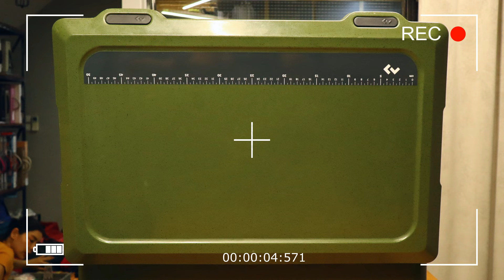แกะกล่อง Dometic ถังเก็บความเย็นV.2 สีใหม่ Green โดนใจ เก็บน้ำแข็งได้นานเหมือนเดิม ลดเหมือนเคย 10%!!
กลับมาอีกครั้ง กับไอเทมสุดเจ๋งที่พี่เมอร์ไปเติมมาหลังจากได้รับการตอบรับที่ดีมาก หลายคนติดต่อมาสอบถามเรื่อง ราคาเอย รุ่นเอย สีเอย หลายคนไปสอยมาแล้วบอกว่าดีมากๆ คุ้มค่าสุดๆ
ครั้งนี้จะมาอัพเดทค่ะ ว่าเค้ามีสีใหม่รุ่นใหม่มาแล้วววว และพี่เมอร์ก็ไปสอยมาแล้วเรียบร้อยกับ ถังเก็บความเย็นถังใหม่
🚩 ถังเก็บความเย็น หรือกระติก DOMETIC ราคาเริ่มต้น 3,500 บาท
🎀ติดต่อคุณเบนพร้อมแจ้งว่ามาจาก Linsilin BKK รับส่วนลด 10% ทันที
❄ DOMETIC CI42 ถังเก็บความเย็น, 43L สี Green
❄ถังเก็บความเย็น ความจุ 43 ลิตร
💠ขนาด (กว้าง x ยาว x สูง) 41.8 x 64 x 35.5 ซม.
💠เก็บความเย็นได้นานสูงสุด 3-4 วัน หรือ 70-90 ชั่วโมง
💠สามารถรับน้ำหนักกดทับได้มากกว่า 100 กิโลกรัม
💠ทำจากพลาสติก Polyethylene(PE) ด้วยกระบวนการหล่อขึ้นรูป ไร้รอยต่อ
💠มีรูระบายน้ำออก
📲Line : @motorhometh
🌍FB. : motorhomes & caravans thailand
อย่าลืมแจ้งว่า มาจากเพจ LINSILIN BKK ด้วยนะคะจะได้ไม่พลาดส่วนลดเพิ่ม 10%ค่ะ
🙏 ขอให้ทุกท่านมีความสุขในการรับชมวิดีโอ
🙏 ผิดพลาดประการใดต้องขออภัย ณ ที่นี้ด้วยนะคะ
❤️ ใครมีสินค้าชิ้นไหนอยากให้พี่เม๋อร์แกะกล่องหรือมีสถานที่กางเต็นท์ดีๆแนะนำเข้ามาคอมเม้นท์ พูดคุยกันได้นะคะ
❤️ขอบคุณที่กดไลค์ กดติดตาม ขอบคุณมากๆคะคุณคือแรงใจให้เราทำวีดีโอต่อไปค่ะ